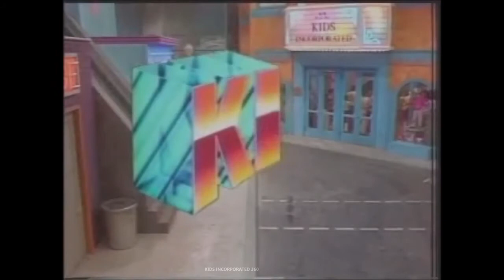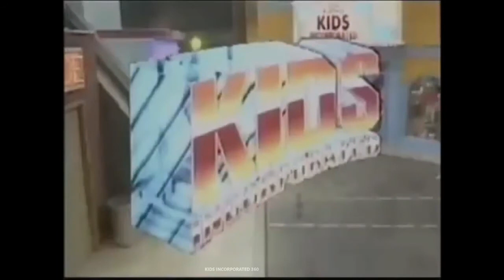All Season Openings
ENJOY THIS THE THEME SONGS FROM ALL 9 SEASONS OF KIDS INCORPORATED.